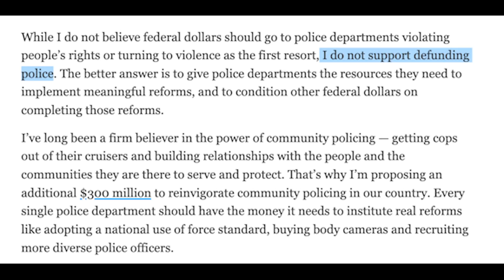Joe Biden shuts Trump up with BRILLIANT response to his attacks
BREAKING:  Joe Biden just humiliated Trump with a PERFECT response to his attacks.

To hold Trump accountable for rampant illegal activity at the RNC, sign

(or search for "No Lie with Brian Tyler Cohen" on your preferred podcast platform)